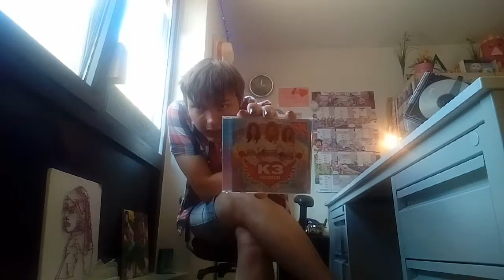mijn k3 callecctie en uitleg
volg ons youtube kanaal er komen leuke video,s op dus ga ook deze video ook zeker like en kijken veel kijk plezier

️maandag 17:00
dinsdag 17:00
woensdag 17:00
donderdag 17:00
vrijdag 17:00
zaterdag 17:00
zondag 17:00